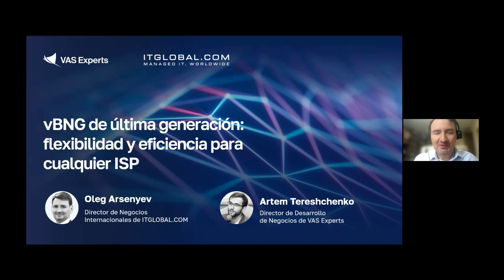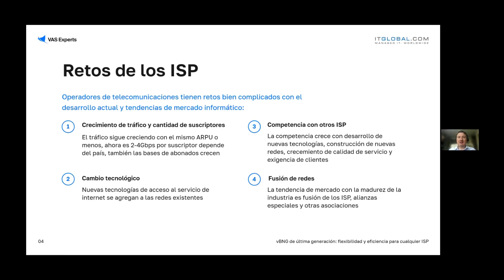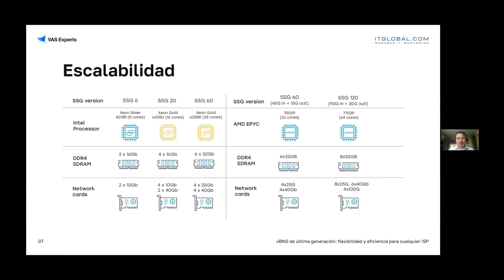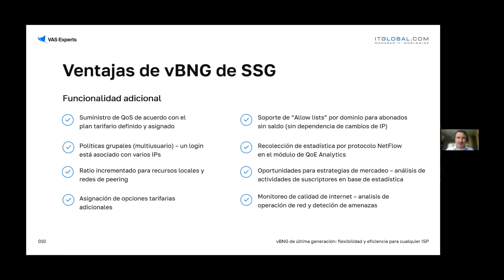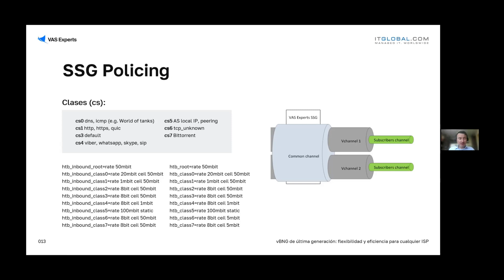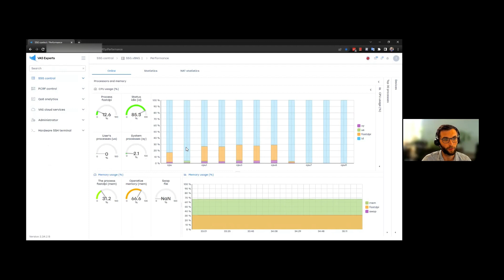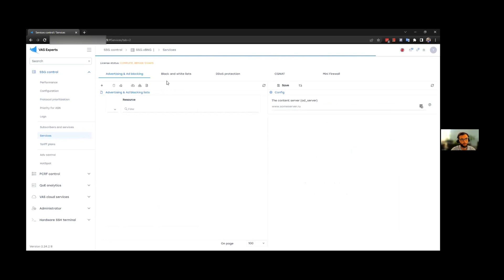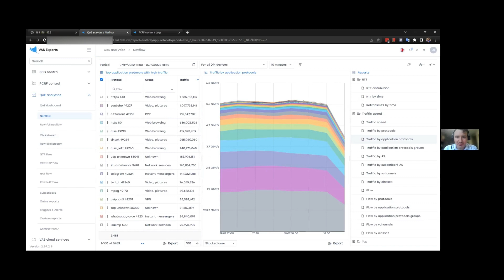vBNG de última generación: flexibilidad y eficiencia para cualquier ISP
En el taller hablaremos sobre los desafíos actuales para los ISP que surgen del crecimiento del consumo de tráfico, los cambios tecnológicos, la consolidación de redes y la competencia en el mercado. Los especialistas hablarán sobre los enfoques modernos de la administración de suscriptores en BNG virtual, así como sobre los beneficios y las características valiosas que puede obtener el ISP.